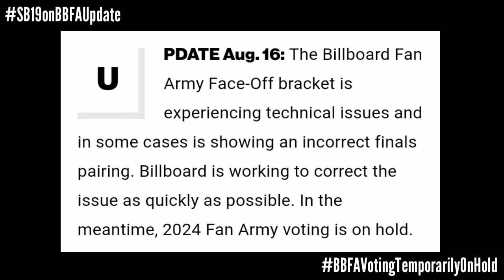BREAKING: BBFA VOTING ON HOLD, CURRENTLY HAVING TECHNICAL ISSUE! | Esbi Updates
BREAKING: BBFA VOTING ON HOLD, CURRENTLY HAVING TECHNICAL ISSUE!

A'TIN! We are back again to give you the latest updates about SB19. And our voting preparation for the final round might temporarily be on hold as Billboard's bbfa site is currently experiencing technical issues after the voting on semifinals ended.